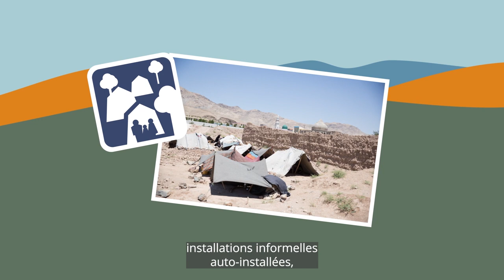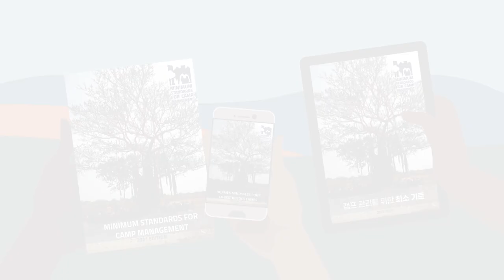Normes minimales pour la gestion des camps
En situation de crise, la gestion d'un site de personnes déplacées internes est complexe.

La pression et les responsabilités sont importantes et souvent les personnes qui travaillent sur les interventions vitales ont des ressources limitées et une charge de travail conséquente.

Cette vidéo explique comment les "Normes minimales pour la gestion des camps" offrent des conseils dans ces situations.